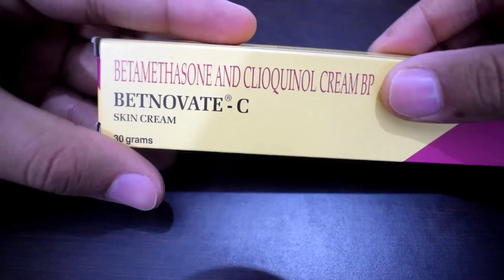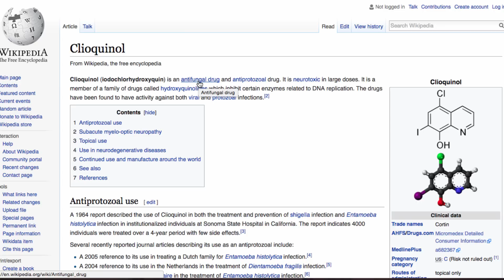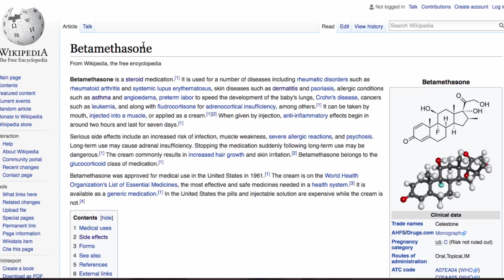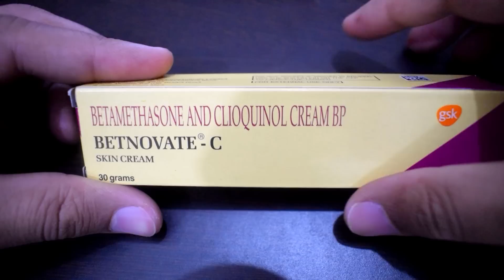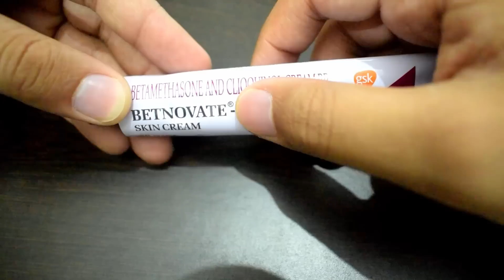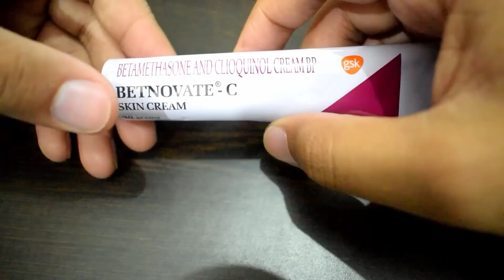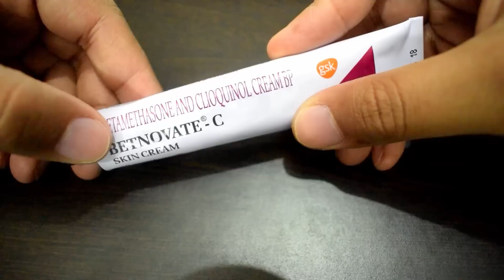How to use Betnovate C skin cream | Reviews, Uses, Benefits & Side effects | Hindi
Learn about Betnovate C skin cream. I will explain when should we use betnovate c cream and how to use this cream.

Everyone who use this cream must know its side effects.